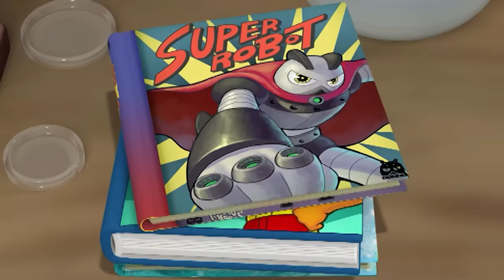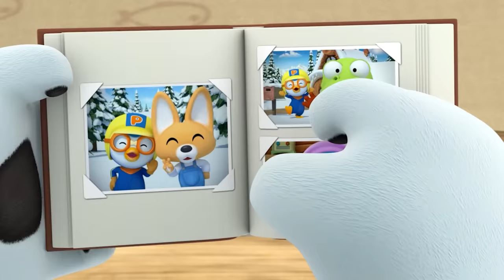Pororo the Best Animation | #28 Gigantic Crong | Learning Healthy Habits for Kids | Pororo English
Meet best Pororo animation in a series!

Crong wants to read a book, but the book is high on a shelf and out of his reach. Poby is very tall, so helps Crong get the book. Crong is grateful, but now he starts to wish that he was tall like Poby. His friends suggest different ways that’ll help him grow.